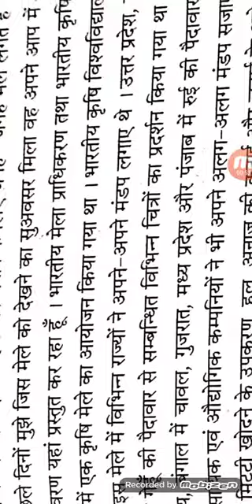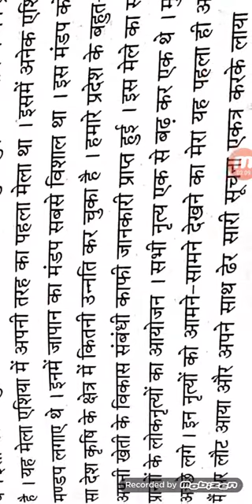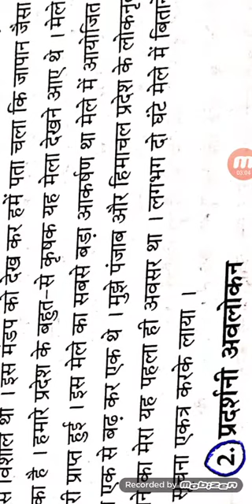Anushed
Mele mein do ghante